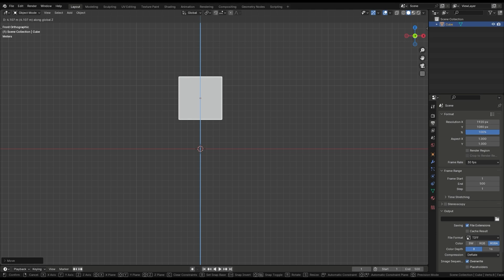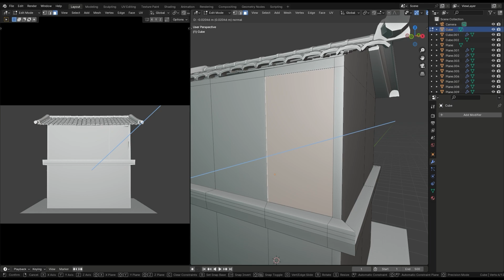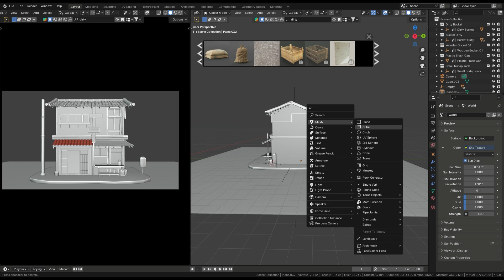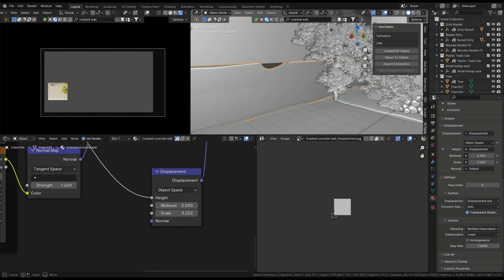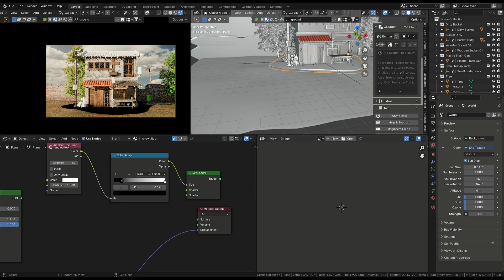Creating a Village House in Blender 4.0 - Tutorial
Download addons for Blender

 16gb Ram
 GTX 1650
 SSD M.2

Timecodes
0.00  Intro
0.15  Modeling & Details
1.57  Lighting
2.23  Blender Kit
3.00  Envorment
3.25  Textures
4.20  Bacground & Fog
4.35  Outro
4.50  End